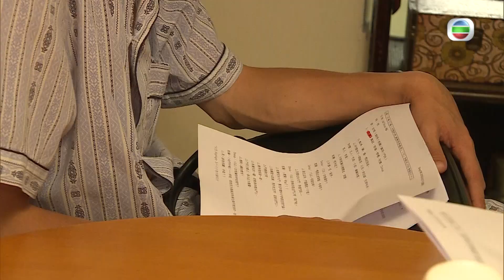東張西望 | 陸永李佳芯妙解咀戲與嘴對嘴戲 | 智能愛人 | 馮盈盈 | 麥美恩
【東張西望】陸永李佳芯妙解咀戲與嘴對嘴戲

《智能愛人》連夜喺旺角大廈拍戲。面對主持人嘅採訪，李佳芯大讚陸永戲好，馮盈盈就話陸永好交（膠）到戲！而gag王陸永仲同Ali為觀眾搞笑拆解「咀戲」同「嘴對嘴戲」有乜唔同。去片睇吓喇！